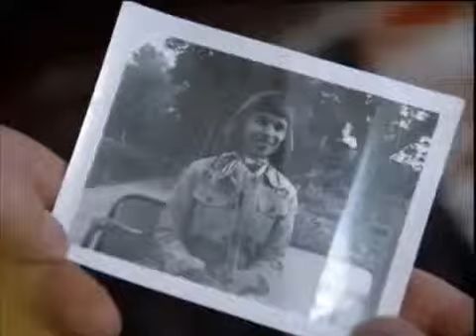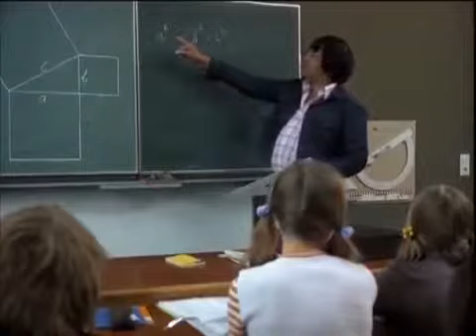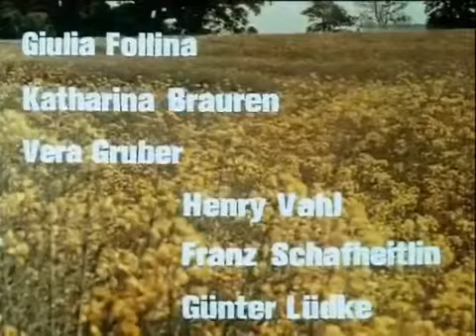Heimatfilm Frühling auf Immenhof (1974)